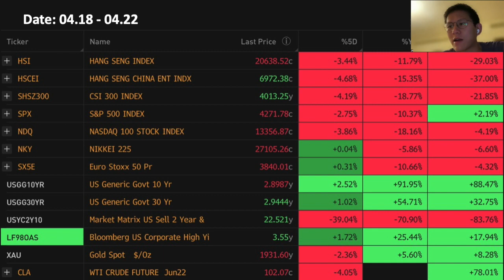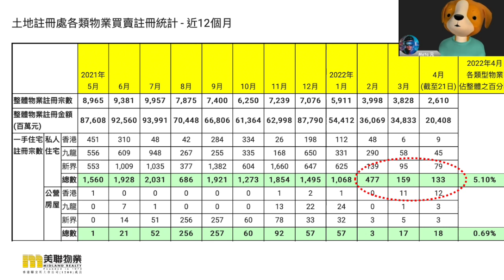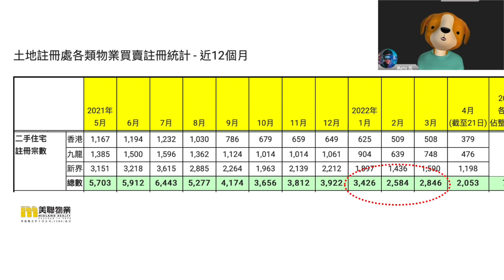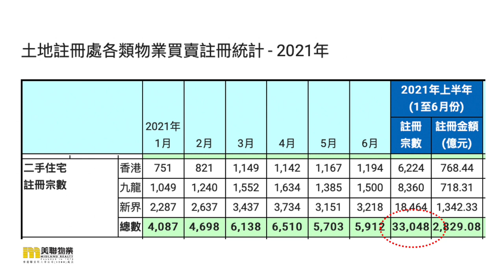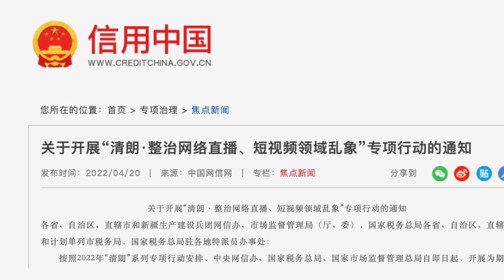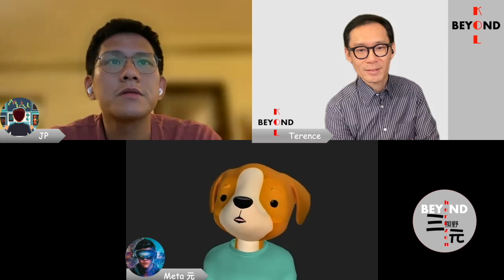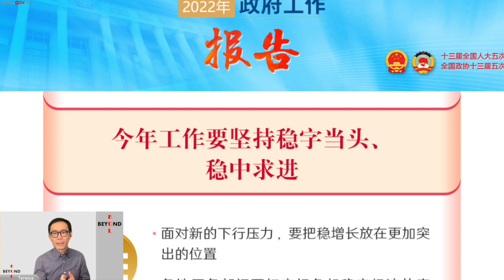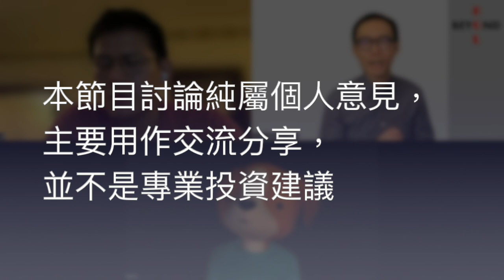香港樓市復活節後小陽春？識睇中超就明白中國經濟？外資全面看淡中國股市？三元視野 2022.04.22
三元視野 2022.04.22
香港樓市 復活節後再次活躍，是小陽春？還是曇花一現？
原來睇 中超聯賽，都可以從中了解 中國經濟？
外資 看淡 中國股市，負面情緒可說是過去十年最差，是 全面撤退？

過去一星期市場最 hot 講緊乜?《三元視野》話你知！三個不同領域的專業金融人，提供不同的角度，突破界限 Beyond the horizon！

(1) JP: 資深股票 trader，緊貼市場脈搏
(3) Terence: 前央行經濟師、基金 director，專注宏觀經濟，投資大環境 (IG